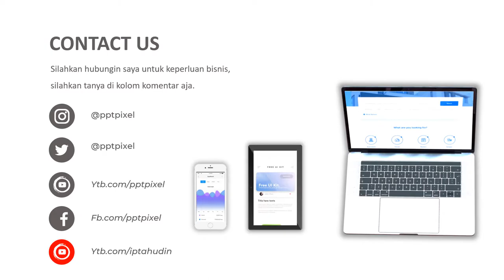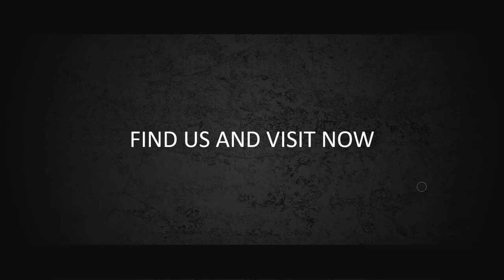VIDEO PROMOSI, SAYURAN ORGANIK, KANGKUNG, SAWI, ORGANIK, WORTEL, BAYAM, SEHAT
Jasa Video Promosi, Sayuran organik, kangkung, sawi, organik, wortel, bayam, sehat Video Iklan

           KUMPULAN CONTOH VIDEO KAMI
2. CONTOH VIDEO FASHION SHOW
5. CONTOH VIDEO PERSONAL BRANDING
7. CONTOH VIDEO COMPANY PROFILE
8. CONTOH VIDEO PROMOSI MASAKAN
9. CONTOH VIDEO IKLAN KENDARAAN
10. CONTOH VIDEO UCAPAN, UNDANGAN

By : Iptahudin
m.me/iptah